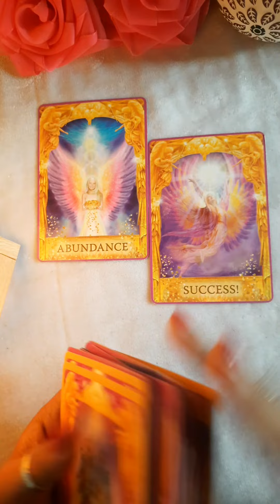TODAY'S ANGEL GUIDANCE 💫🔮 Timeless Allsign